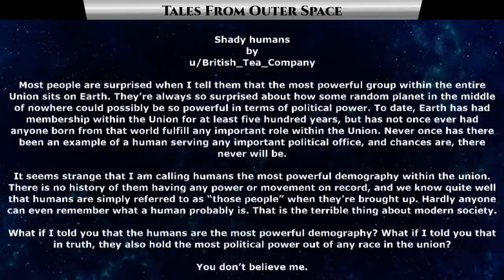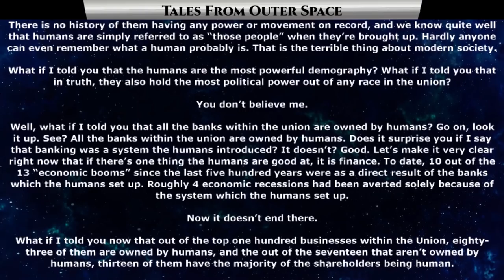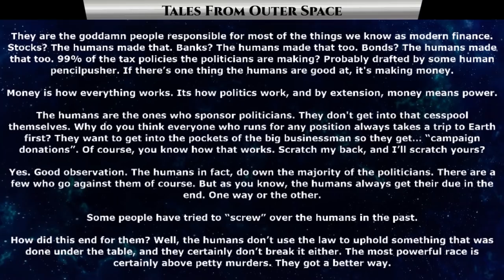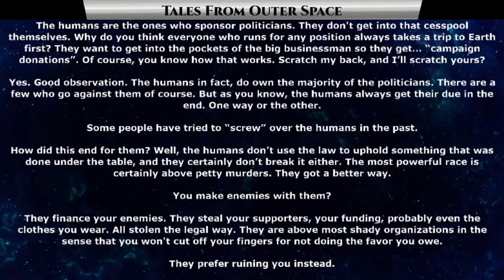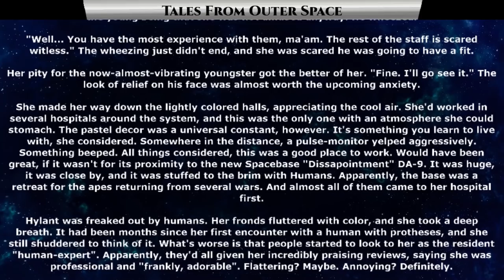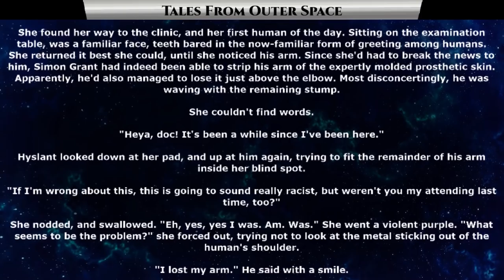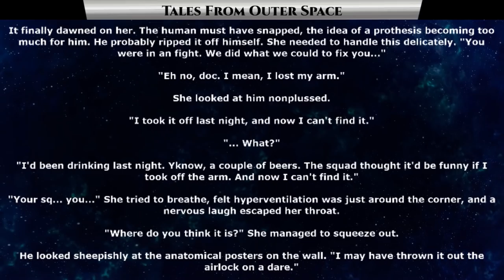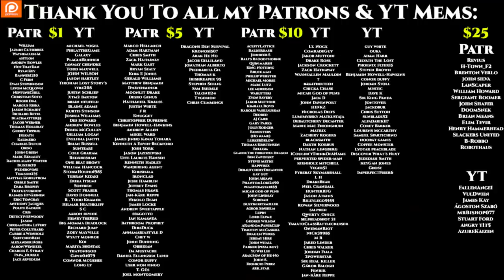1342 - Shady humans & Missing | HFY | SciFi stories to help you sleep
{TimeStamps}
00:00 Intro
00:23 Shady humans
04:47 Missing

Thank you to Tier 4 and 5 Patreons and Channel Members:
Revius
H-Town_F2
Brenton Verlo
john silva
LanScaper
William Howard
Sergeant Boomer
John Shafer
DoomSnek
Brian Means
Elim Tevir
Henry Hammerhead
Slackers United
B-Robbo
Robothaus
FallenAngeI
VulDwiin
James Kay
Ágoston Szabó
MrBishop077
Stuart Ford
angry t1t5
AzureKaizen
Ithilia
Ryan Barkenhagen
Ágoston Szabó
Blue Dragon
Trevor Smith
Cam Maxwell
Casper Arnholtz
Astraya Hauck
jordan Buxbaum
ANGRY MARINE
Albardin Guster